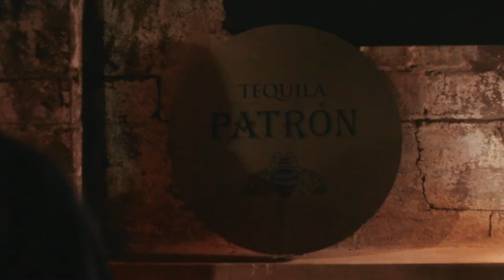MAXMEDIALAB x Patrón Tequila x Nick Smith, GQ Editor's Farewell